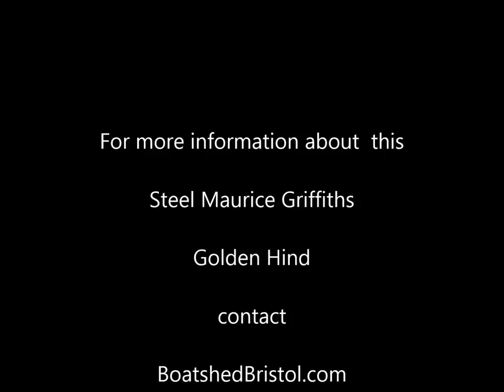Maurice Griffiths Golden Hind - Steel - Boatshed.com - Boat Ref#212263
Maurice Griffiths Golden Hind - Steel for sale with Boatshed Bristol Photos and video taken by Boatshed Bristol